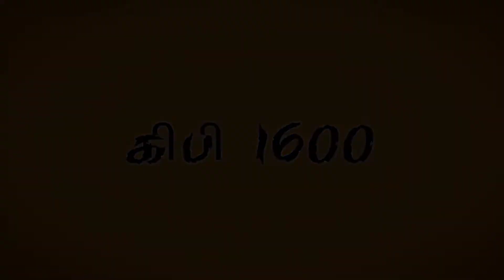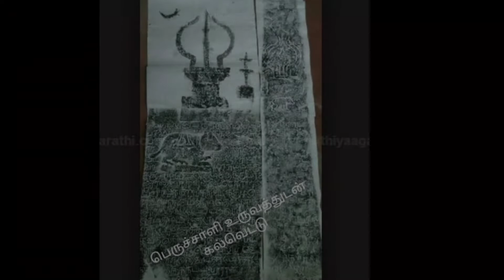மூக்கறுப்பு போர் | விஜயநகர பேரரசு | Nayyaks | sethupathikings | by mrsvr